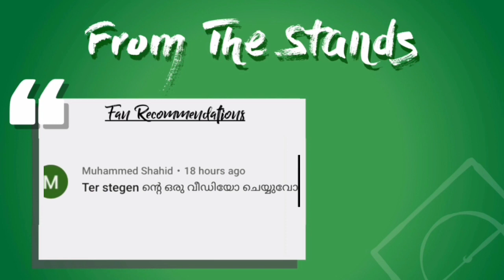👐 ക്യാമ്പ് നൗവിന്റെ രക്ഷകൻ ❤️💙| Marc-Andre Ter Stegen | Malayalam Inspiration | Sports Cave